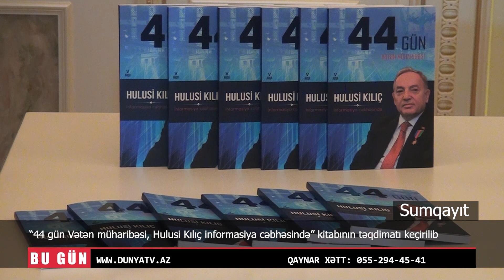“44 gün Vətən müharibəsi, Hulusi Kılıç informasiya cəbhəsində” kitabının təqdimatı keçirilib